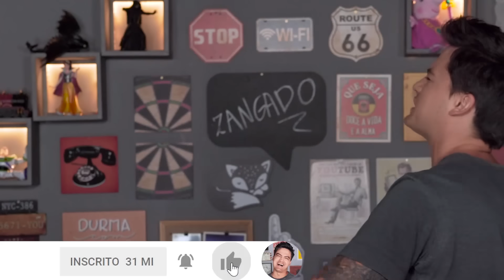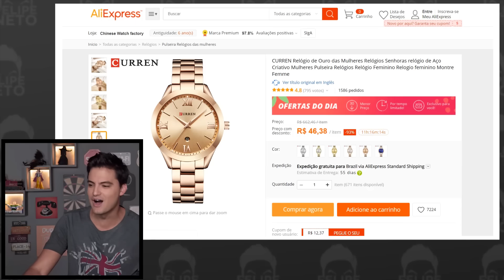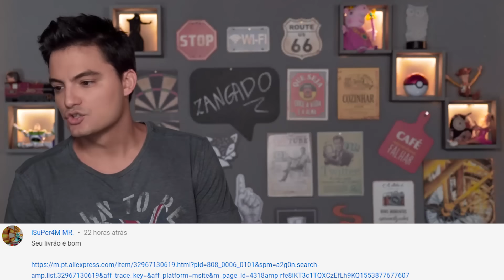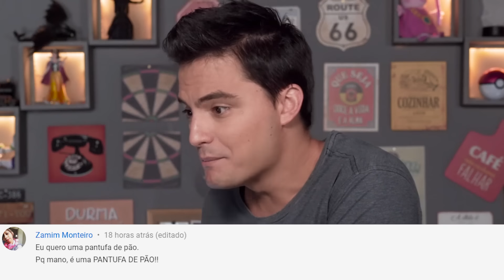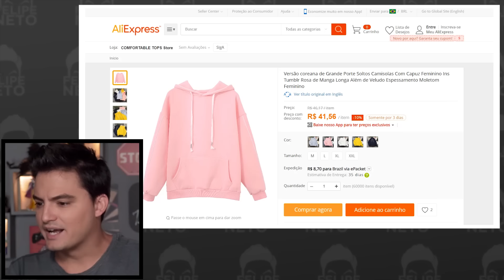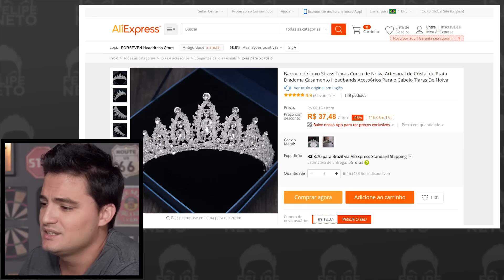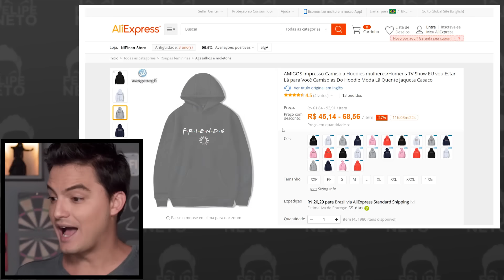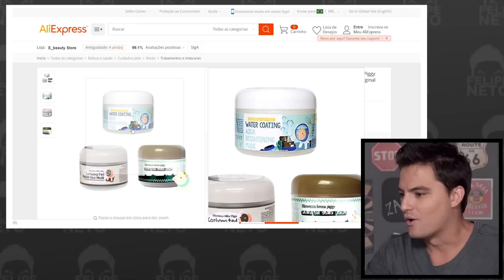REALIZANDO DESEJO DOS FÃS [+10]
OS DESCONTOS DE ALIEXPRESS AINDA ESTÃO VALENDO ATÉ DIA 12 DE ABRIL!

LINK COM OS SORTEADOS DO VALE COMPRAS NO FEED DE ALIEXPRESS (ABAIXE O APP PARA TER ACESSO)
LISTA DOS FÃS QUE TIVERAM SEUS DESEJOS REALIZADOS
(VAMOS ENTRAR EM CONTATO POR DIRECT NO INSTAGRAM, FIQUEM ATENTOS)

01. @nihhaylie
02. @beah_lorenco
03. @gabriele_rochaz
05. @any_txr
06. luuuh1987
07. @kaiiquee3
08. Raiane_mendes_de_moura
09. Hey_zamimmonteiro
10. @GraziRibeiro
11. @palomah_santtos
12. @joao_lucas162
13. @rayssafelice
14. @_mila130
15. @loh.mr
16. @marotta_daisy
17. @annyusan
18. @fc_lari_divah
19. @th_martins
20. @mayrasntos_
21. @willfenix2635
22. @k_tpinho
23. @sarabarroseloi
24. @gustavo.alemelo
25. @pamelamoraes
26. @mariliaferreira05
27. @armys910
28. @eigabby_alves
29. @sms_samyra
30. @z3ic0n
31. @yrla_bms
32. @carton_fanatica
33. @stemsantos
34. @ferrbenicio
35. @viih_kajfes
36. @arthursantanalleite
37. @laizaoliveira96
38. @tumblrgirls9876
39. @majubengel
40. @annevalido
41. @gabi_magalhaes15
42. @bipolaridadenoauge
43. @yangabrielnascimentoferreira
44. @pyetra_ro
45. @poxarods
46. @scamander_kaua
47. @nds_joaovitor
48. @yumiakira__
49. @jeniffer_Souzah
50. @gabrielly_mariabr1